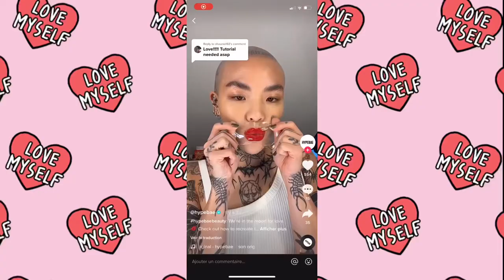MAKEUP SAINT VALENTIN + TIKTOK TREND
hello ! vous allez bien ?

bienvenue dans ma deuxième vidéo youtube, cette fois une vidéo makeup 💋

j’espère qu’elle vous plaît !

BISOUSSSS